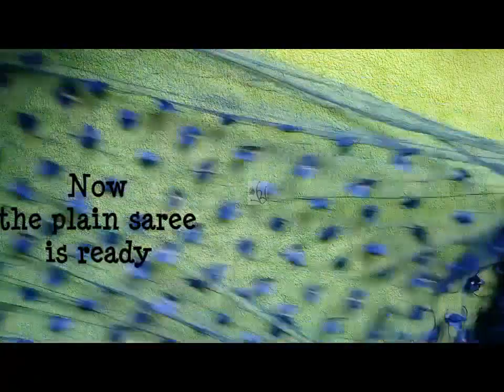My Butterfly Saree For This Festival